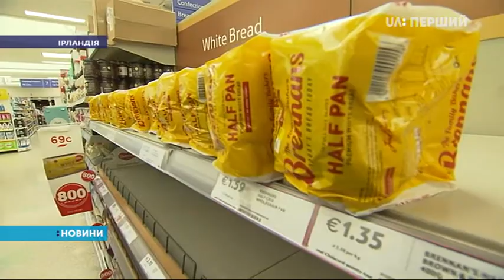Два циклони вирують у Європі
До сибірського зі сходу – приєдналася "Емма" із заходу – з Атлантичного океану. Замітає Іспанію й Португалію, а до кінця тижня – циклон дістанеться півночі Європи.

Люди бояться лишитися без продуктів, тож скуповують найнеобхідніше.